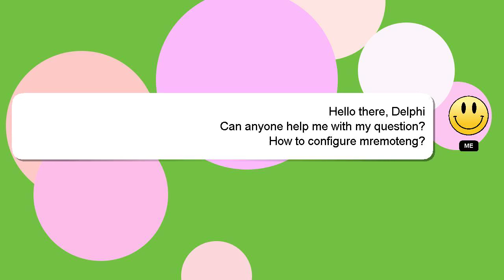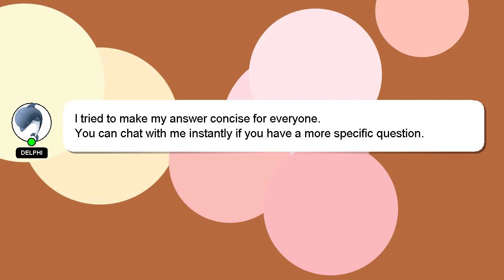How to configure mremoteng?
Let me give you a brief introduction of who I am, Hey, I'm known as Delphi. I am happy to help you with your questions. - How to configure mremoteng?

Your answer will be recognized and appreciated with a 'heart' from me.

*2 What we are experimenting :*